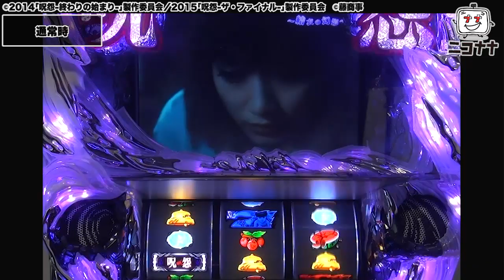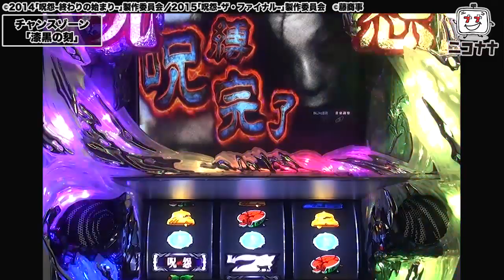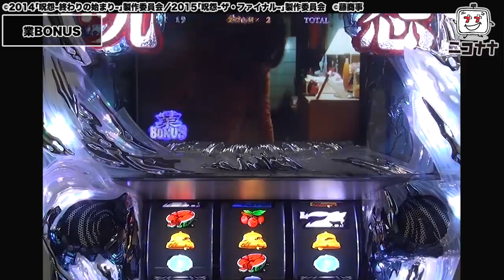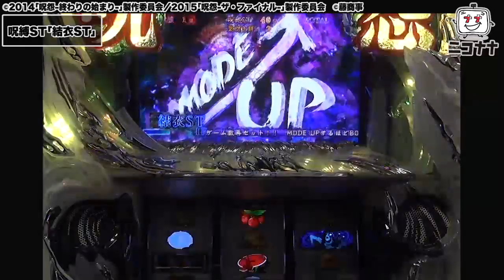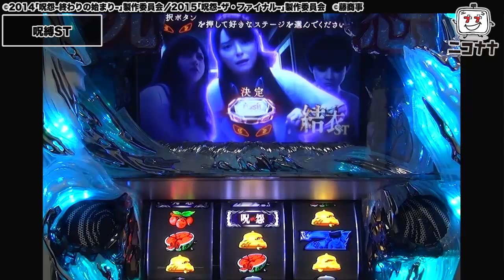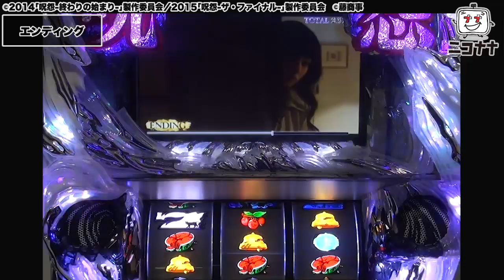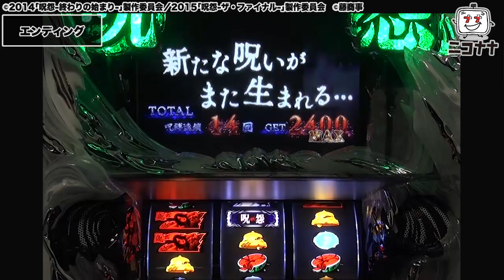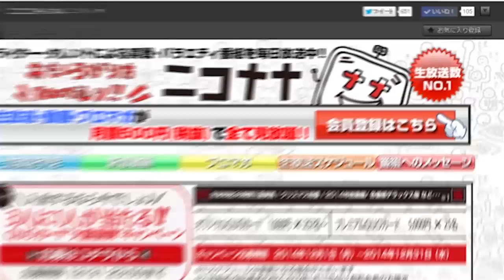【S呪怨 再誕AT】ロングフリーズ＆エンディング公開!【イチ押し機種CHECK！】[スロット][パチスロ]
今回は、パチスロ新機種「S呪怨 再誕AT」をお届けします。

【動画内容】
・通常時
・チャンスゾーン｢漆黒の刻｣
・チャンスゾーン｢EPISODE CHALLENGE｣
・業BONUS
・業深き刻
・呪縛ST
・呪縛ST｢結衣ST｣
・マーBONUS
・呪縛ST｢麻衣ST｣
・呪怨PANIC
・エンディング
・ロングフリーズ
・伽椰子SCREAM BURST

あとはブン回すだけ！新台のまどマギ３で設定４５６を出した結果…「アド兄の絶勝降臨?第37話・後半～」【SLOT劇場版魔法少女まどか☆マギカ[新編]叛逆の物語】

【カードバトルパチスロ ガンダム クロスオーバー】スペシャルエンディング公開!【イチ押し機種CHECK！】

【カードバトルパチスロ ガンダム クロスオーバー】発表会最速試打動画【超速ニュース】

新台ＶＳアド兄！設定４以上濃厚画面出します！「アド兄の絶勝降臨～第37話・前半～」【SLOT劇場版魔法少女まどか☆マギカ[新編]叛逆の物語】

【パチスロ ラブ嬢2】ロングフリーズ公開! 上乗せ特化ゾーン[キャバク乱舞][BAZOOKA!!]搭載!!【イチ押し機種CHECK！】